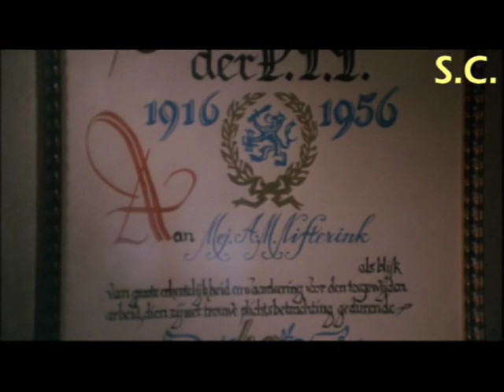Vroeger kon je lachen (5/8)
In 1983 maakte Bert Haanstra een avondvullende film over schrijver Simon Carmiggelt. In dit vijfde fragment zingt Robert Long (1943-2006) Carmiggelts gedicht: Juffrouw Nifterink.